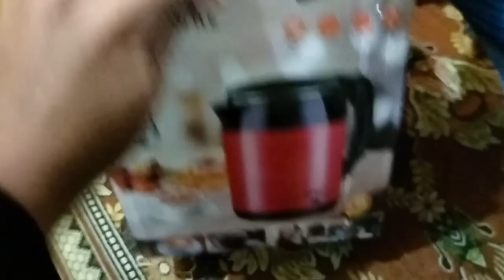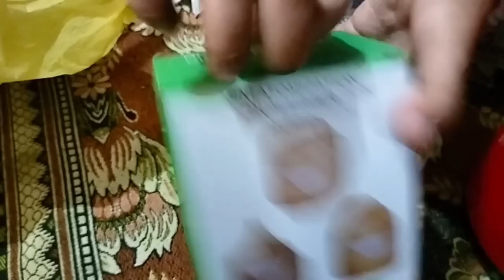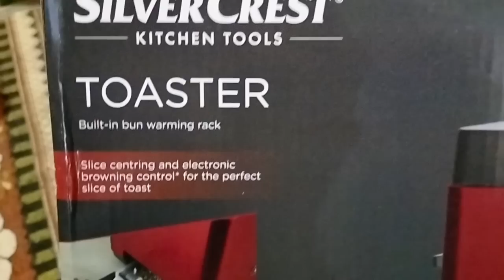Rajab Ka Roza 🌙 Sehri To Iftar Routine vlog | Masha Allah se bahut asaani ho gae | Humare Vlogs